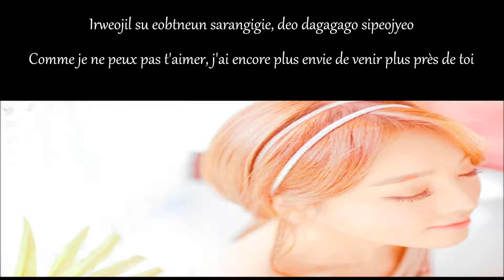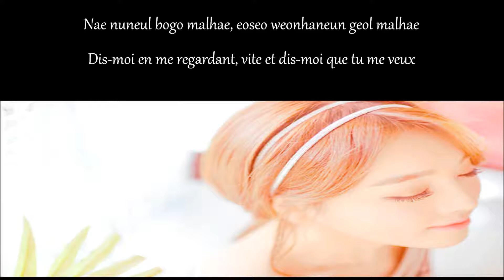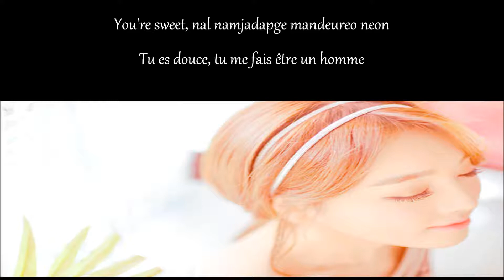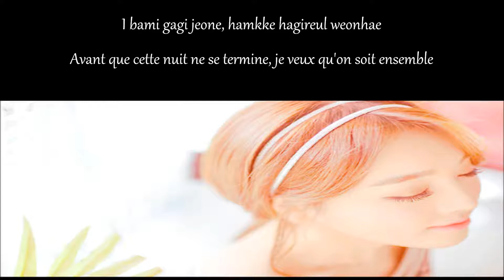• Crush ~ Want You [원해] • / ROM ○ FR \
~ HD ~

ALL COPYRIGHTS TO THE LOENT !!!